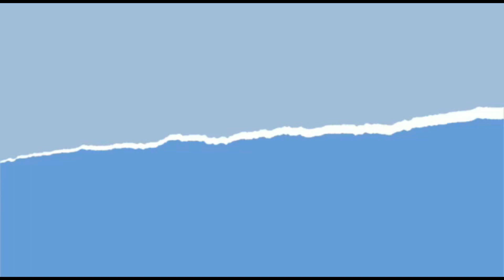IRT PEMBURU DOLAR KERJA APA DI SINGAPORE PART II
assalamualikum WR,WB...

oppo v5